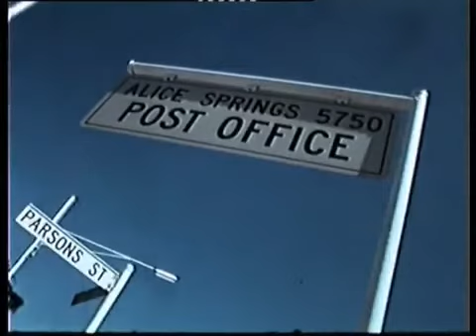Thiess Toyota movie (1_3)